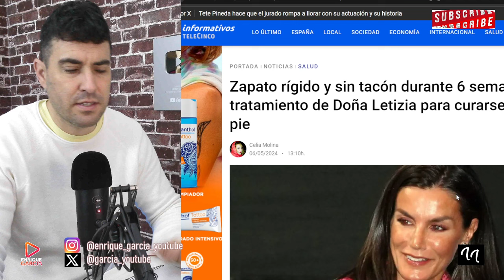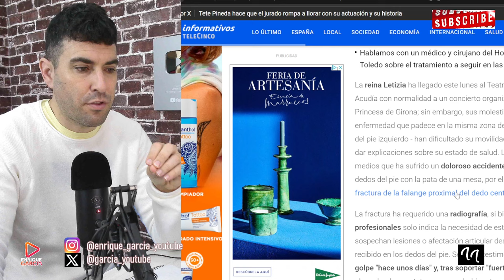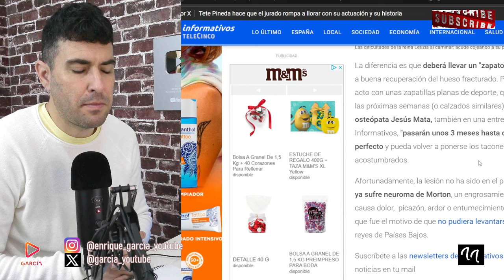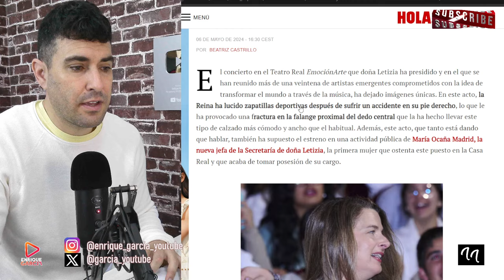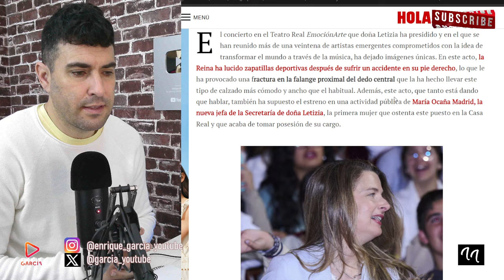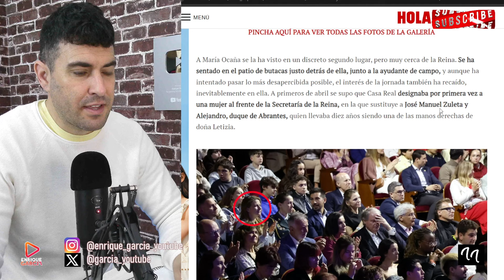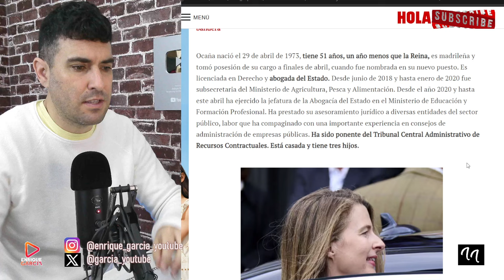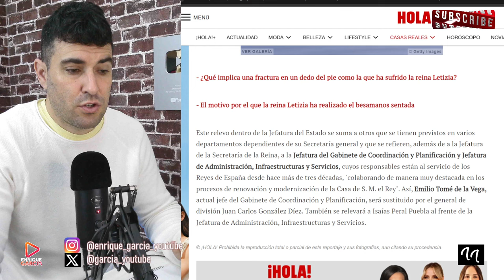MÉDICO DE LA REINA LETIZIA FILTRA EL PARTE DE LA REINA LETIZIA, POR SU ACCIDENTE DOMÉSTICO EN EL PIÉ